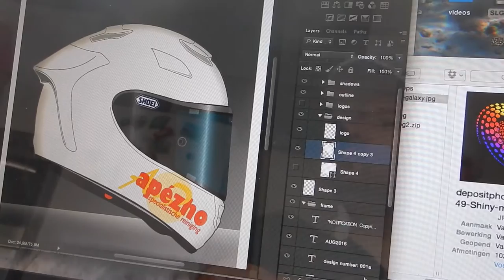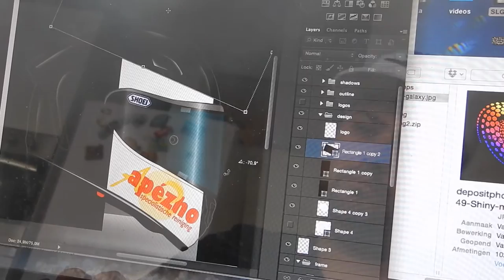Finishing the first projects - Shoei X-spirit 3 - Sander's vlog 004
Hi Guys, this time it is a short video of me finishing a few design and make them ready to clear coat them.